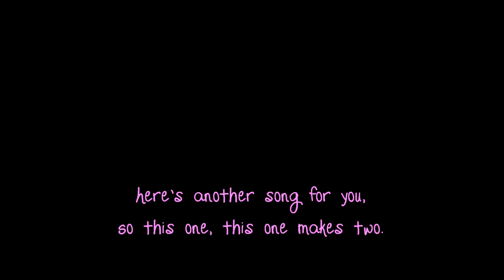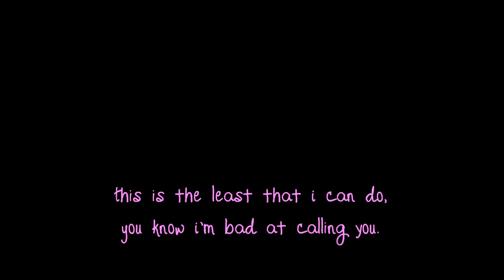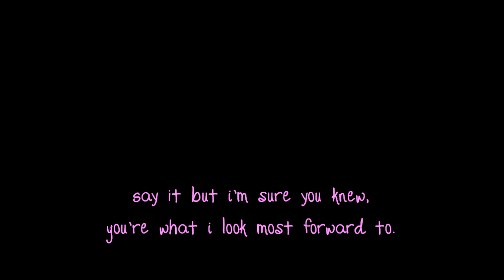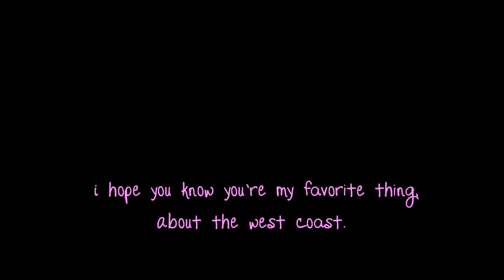The Starting Line - Playing Favorites (lyrics)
My favourite song from The Staring Line. (: I hope you like it!